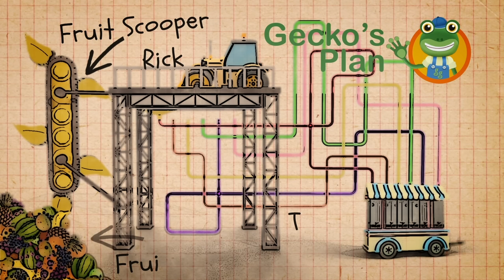Gecko and the Big Trucks Parade Through Town | Gecko's Garage | Educational Videos For Toddlers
Gecko and his truck friends are throwing a truck parade through the town in front of all the mechanicals. Gecko sorts out the size and shapes of the trucks including Bobby the Bus, Max the Monster Truck, George the Giant Dump Truck and many more.